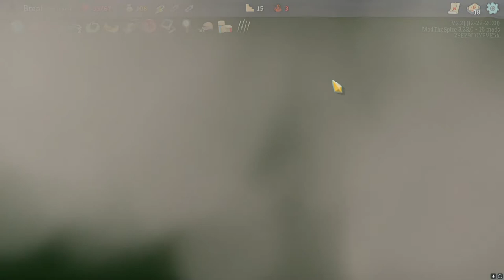Let's Play Slay the Spire Library of Ruina Eps.117 "Ring Risk"